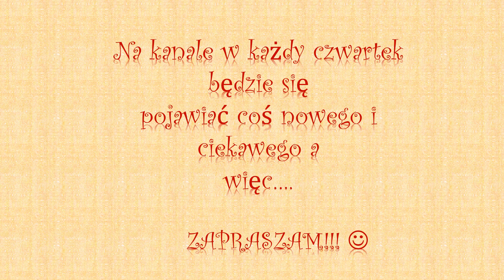Wierszykowo i bajkowo-KALOSZE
Po co są kalosze? Zaraz się dowiecie ;).

Kopciuszek, Calineczka, O śpiącej królewnie, Słoń trąbalski...Te bajki każdy zna,każdy gdzieś je słyszał a gdyby tak coś nowego wkradło się pomiędzy te tytuły? Janosik, O szklanej górze, Kłótnia w Głoskowicach i wiele innych!  Zapraszam na autorskie wiersze i bajki Elżbiety Zarzeckiej jak również ich autorskie wykonanie. Zapraszam również do Subskrypcji kanału oraz kliknięcia łapki w górę jeśli Ci się podobało :).

Wierszykowo to bardzo barwna zabawna kraina,
tu wszystko się wierszem kończy i wierszem zaczyna,
wierszykowa przyroda wierszykowe postacie,
A niektóre z nich pewnie z różnych bajek już znacie.
Uśmiech jest w tej krainie normą, codziennością,
do wierszyków się siega przecież z przyjemnością...
Wierszykowo już teraz zaprasza Was mile,
na pewno zapamiętacie wszystkie spędzone tu chwile...